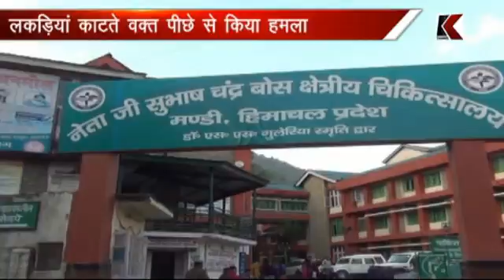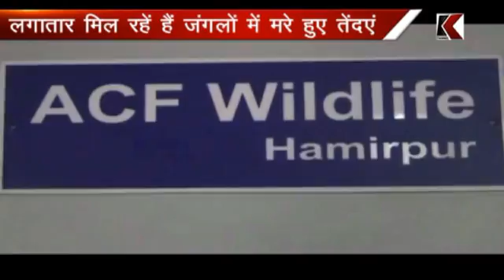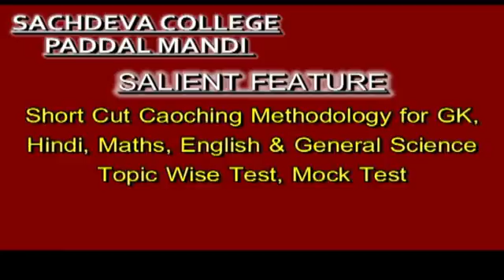k channel 08.01.2017 part 1